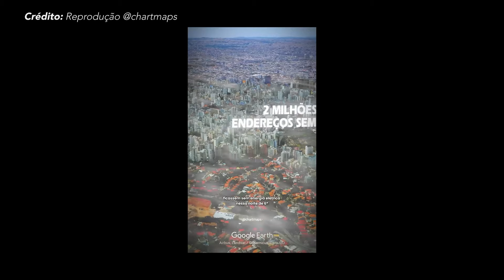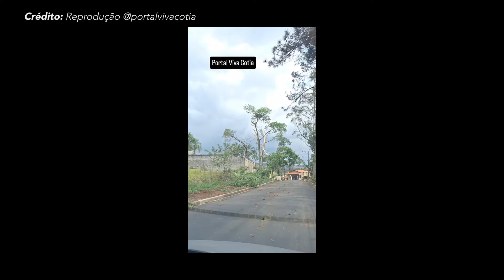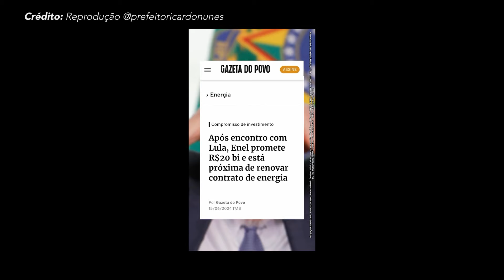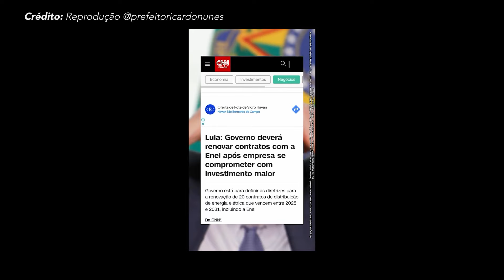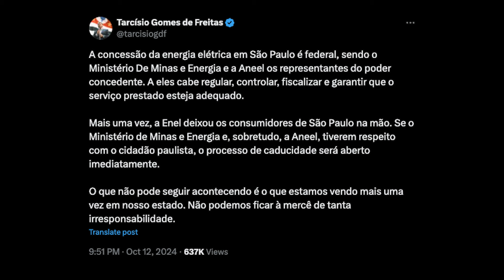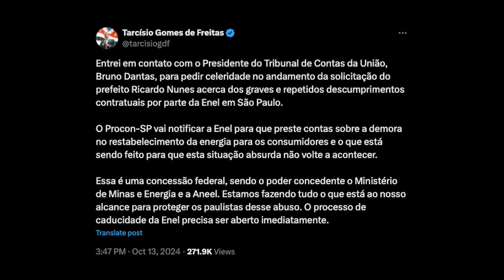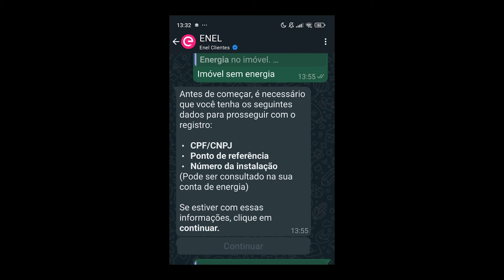Ciclone e apagão em SP: Um retrato do descaso - Narrativas#248 com Madeleine Lacsko